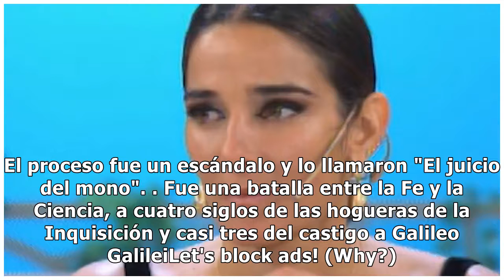El pedido de Juana Viale a Mirtha Legrand: “Que venga a ocupar su lugar, yo quiero volver a actuar”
Hace 95 años, el maestro de biología John Thomas Scopes, fue detenido y acusado por haber enseñado "una teoría que niegue la historia de la Divina Creación del Hombre tal como se encuentra explicada en la Biblia". El proceso fue un escándalo y lo llamaron "El juicio del mono". Fue una batalla entre ...